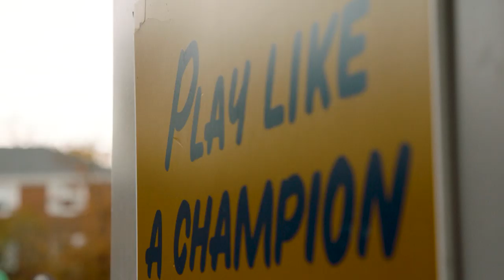Inside Notre Dame Football - Michigan (2019)